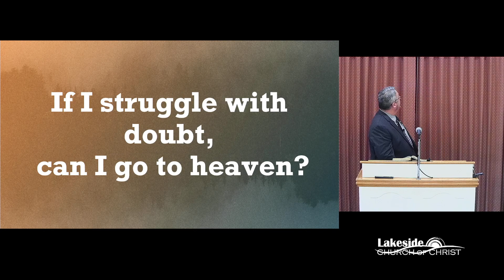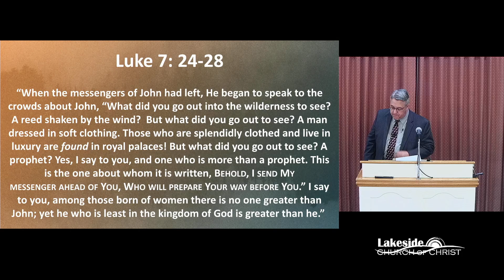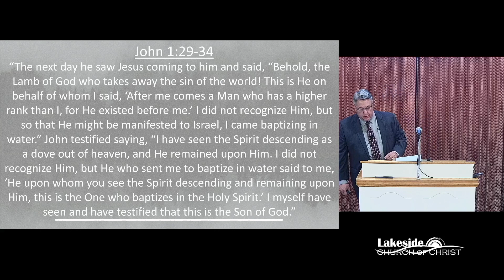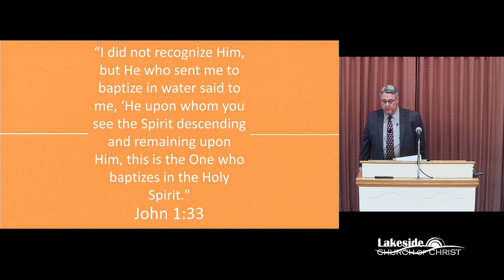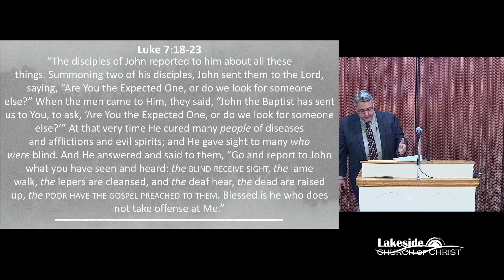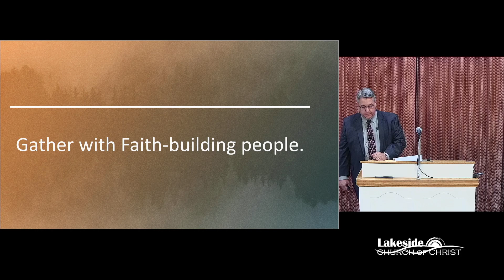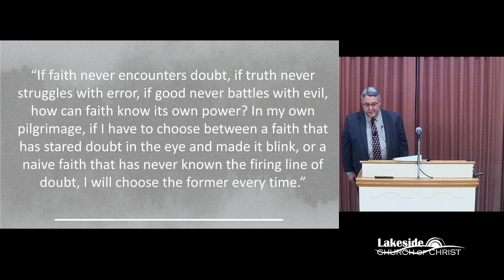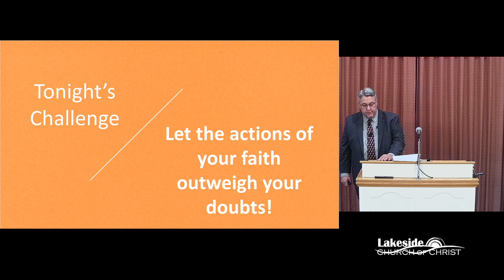If I struggle with doubt can I still go to Heaven with John Dryden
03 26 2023 The lesson john presented on Sunday Evening during our 2023 Spring Gospel Meeting.